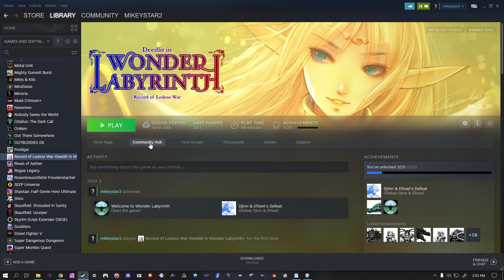Record of Lodoss War-Deedlit in Wonder Labyrinth- Ep2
this game is fire